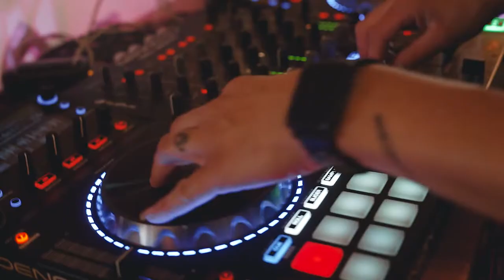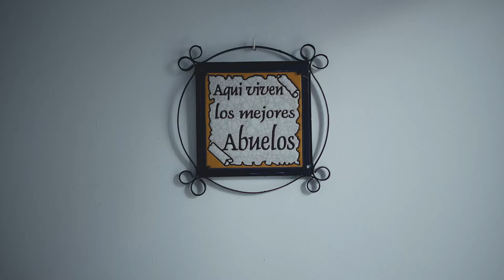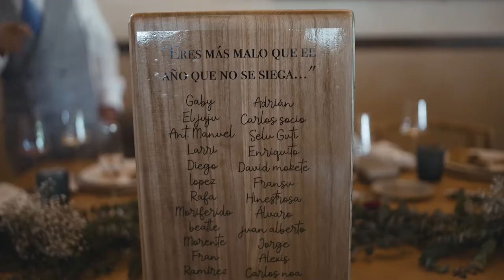MIS MAYORES TESOROS/ Videos de Bodas Brenes/ Videos de Bodas Sevilla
La historia se cuenta por si sola en esta ocasión cuando hay amor no hace falta narrador. Encarni y Saúl dos amores de personas, de pareja, de amigos, de familiares, no hay descripción mejor para ello que UN ENORME TESORO al que tenga la ocasión de conocerlos y poder disfrutarlos, como sus mayores tesoros son los que les rodean siempre fieles amigos y familiares. Desde mi humilde atalaya desde donde soy un privilegiado de poder observar, ver y sentir estos momentos, os deseo lo mejor para vuestro larga caminar y un enorme abrazo a vosotros y a todos los que os volví a ver en uno de mis lugares favoritos. GRACIAS.